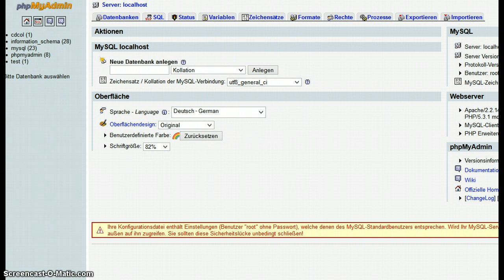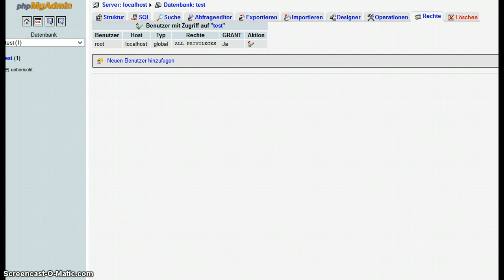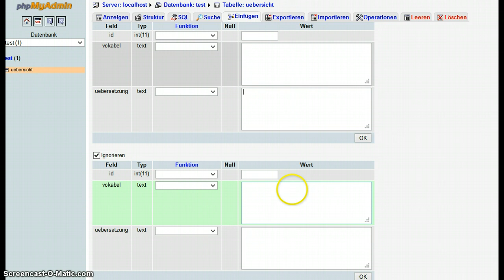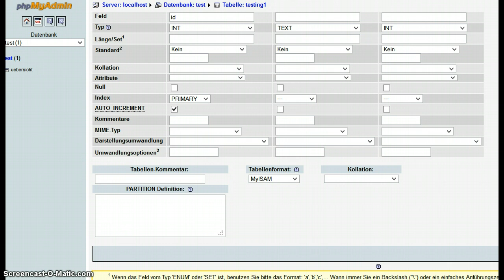Grundlagen Datenbanken PHPMyAdmin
Grundlegende Bedienung PHPMyAdmin